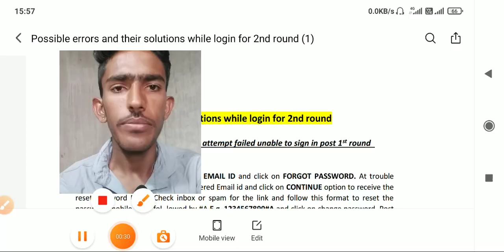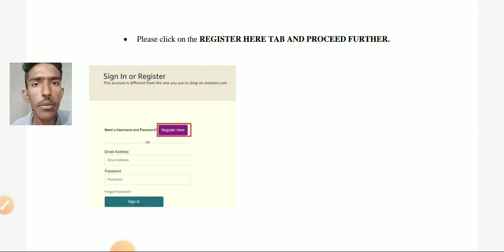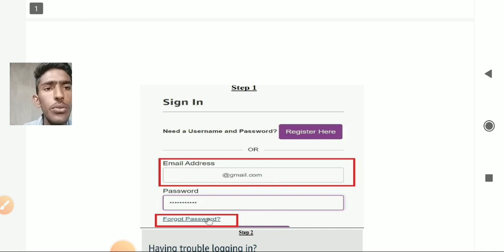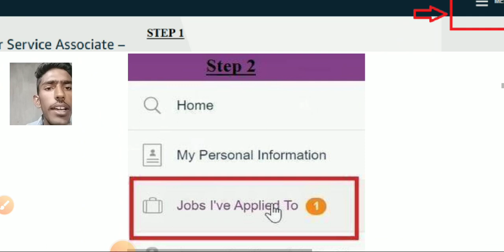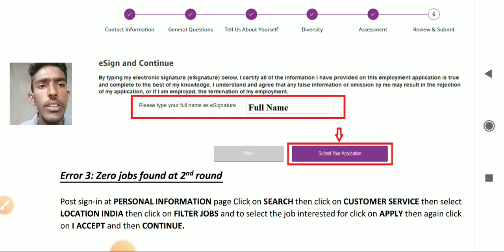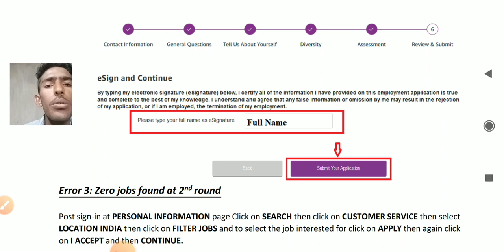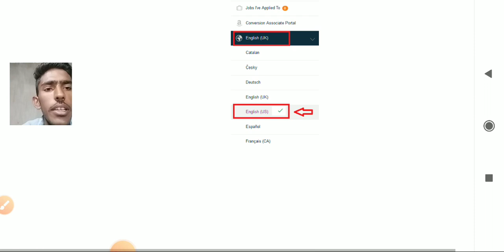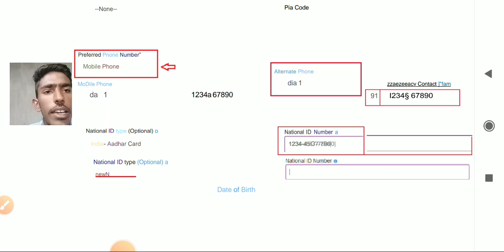Amazon ERROR - Online Assessment Test Invitation | 2nd round Assessment Complete process